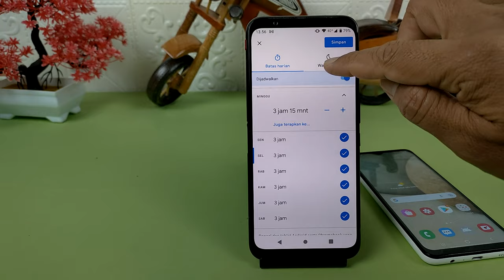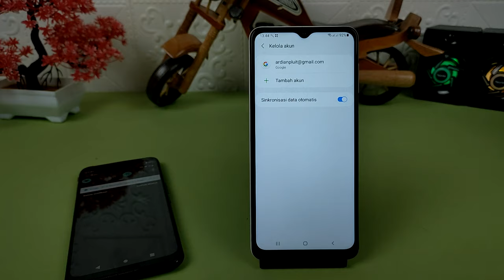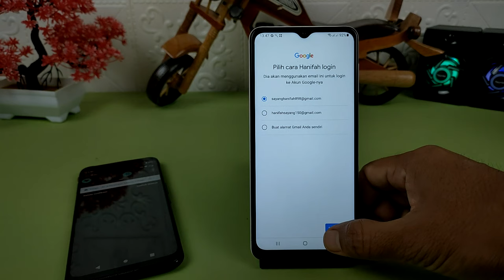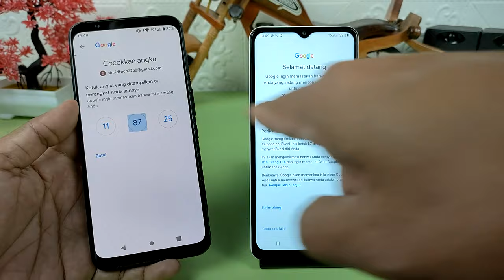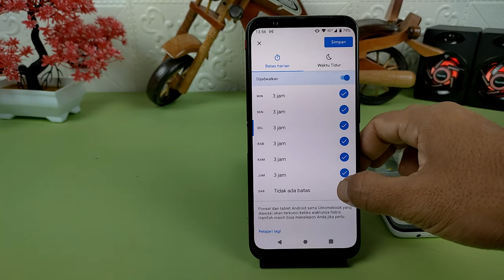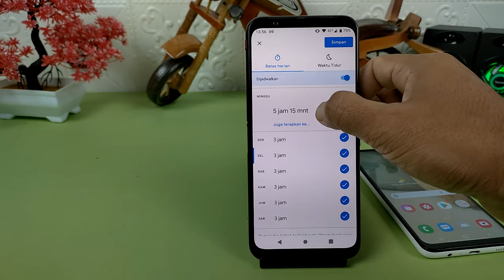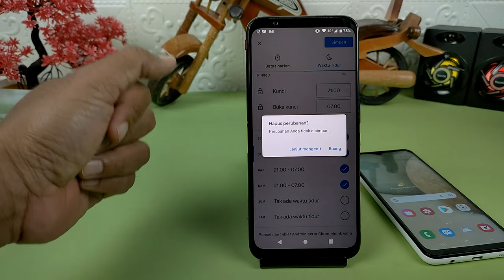Cara Mengatur Waktu Penggunaan Hp Anak Menggunakan Family Link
Dengan menggunakan aplikasi Family link,kita bisa membatasi penggunaan hp si anak secara ampuh,karena selain bisa mengatur  berapa lama anak kita diizinkan untuk menggunakan hp,kita juga bisa mengatur kapan ponsel harus terkunci agar si anak berhenti menggunakan hp nya.

Terimakasih